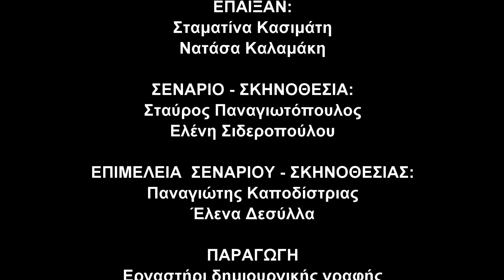Μπλε ρόδο - Tabula Rasa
Μπλε ρόδο - μονόπρακτο

Η Tabula Rasa παρουσιάζει τις δικές της ιστορίες μικρού μήκους, εμπνευσμένες από την επικαιρότητα, με πρωτότυπα κείμενα των σπουδαστών της.

*Τα γυρίσματα πραγματοποιήθηκαν την περίοδο της καραντίνας, χωρίς τη φυσική επαφή των συντελεστών.

Πάτα και το κουδουνάκι για να σου έρχεται ειδοποίηση για κάθε νέο βίντεο!

Αν σου άρεσε αυτό το video πάτα "LIKE" και μοιράσου το με τους φίλους σου!

Best of Tabula Rasa

Τίτλος μονόπρακτου: "Μπλε ρόδο"

Σενάριο-σκηνοθεσία: Σταύρος Παναγιωτόπουλος, Ελένη Σιδεροπούλου

Επιμέλεια κειμένου-σκηνοθεσίας: Παναγιώτης Καποδίστριας,  Έλενα Δεσύλλα

Ερμηνεύουν (με σειρά εμφάνισης): Σταματίνα Κασιμάτη, Νατάσα Καλαμάκη

Οργάνωση παραγωγής: Παναγιώτης Καποδίστριας, Αργύρης Γιαμάλογλου, Αναστασία Κουρή, Ρία Ντούσκα, Μαρία Ιωαννίδου.

Παραγωγή: "Tabula Rasa"

Το βίντεο ανήκει στην ενότητα "Ola_Kolaz.gr XΙ – Οι επόμενες δύο βδομάδες είναι κρίσιμες".